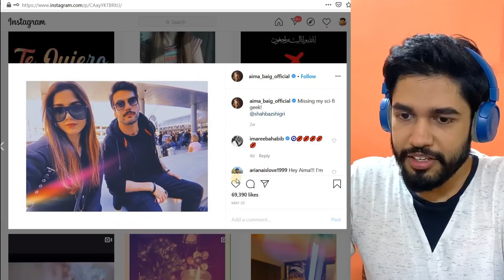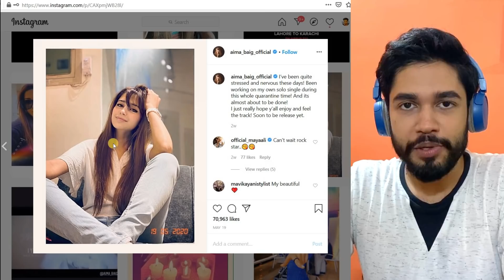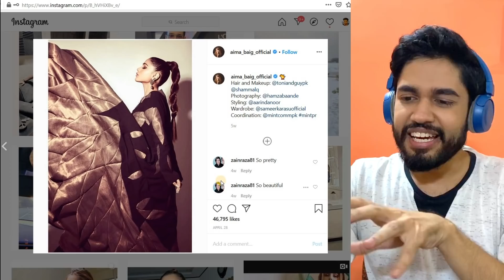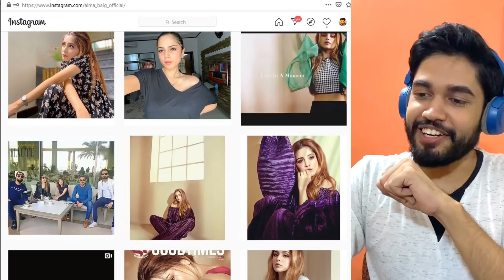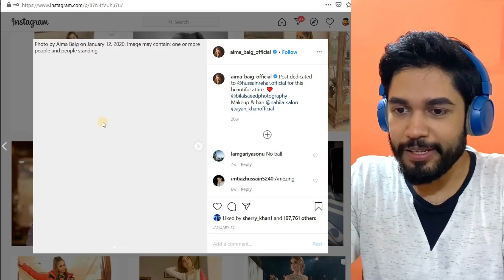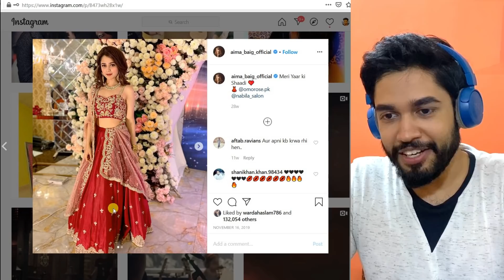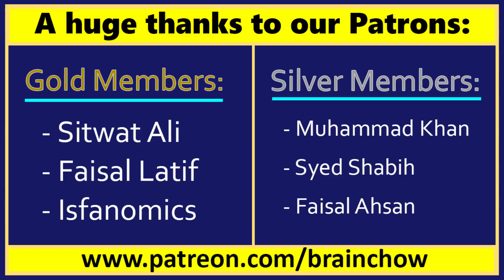Indians react to Aima Baig's TikTok & Instagram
Today, Akash and I decided to check-out Aima Baig's TikTok videos and Instagram pics...